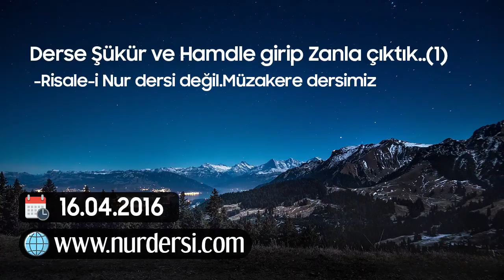Ders Şükür ve Hamdle Girip Zanla Çıktık